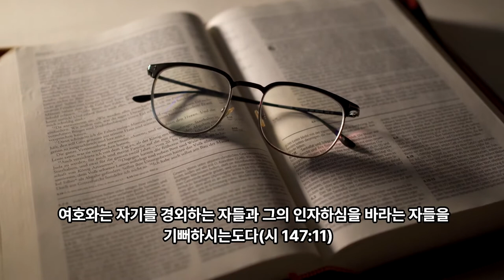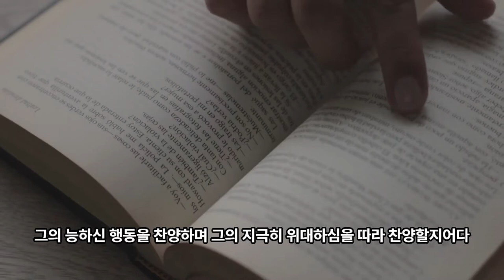90일 통큰통독 66일차 통독 가이드